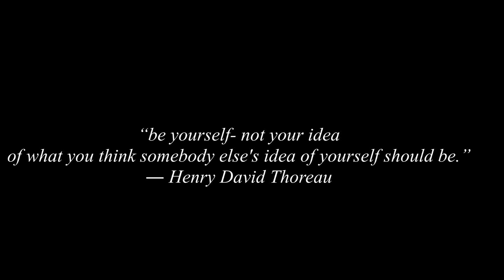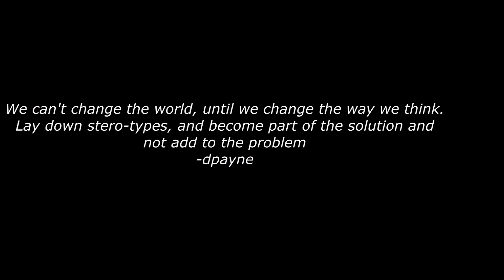SAME LOVE| MACKLEMORE & RYAN LEWIS FT. MARY LAMBERT| DPAYNE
There is so much negativity now its crazy. Its in the media, work place, schools, just all around us. Everyone is so busy trying to live up to other's expectations they loose sight of who they are and what makes them happy. What's sad is people hatin' on each other for just about everything. Whether it's your personality being different from theirs, you being more successful, and still the nationality or race issue.

I did this video as message to those who support me or even just watch, know what I stand for. I'm all about helping and sharing those around me. If its negative I refuse to be apart

This song really says a lot. We often toss around offensive words to people w/o giving them a second thought. Certain things stick to a person and could effect them in a bad.

Lol sorry for being long-winded but I hope you enjoy the vid AND PLEASE SHARE!